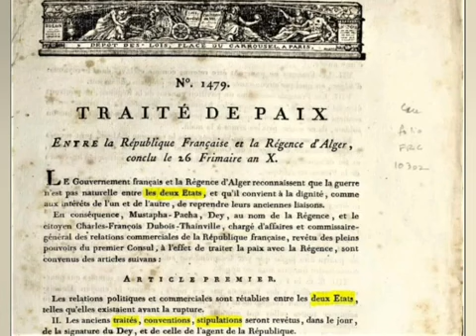Algérie Traité de Paix entre le royaume d'Alger et la France